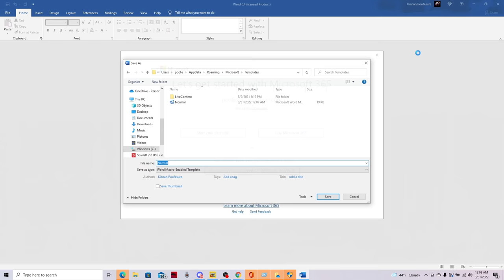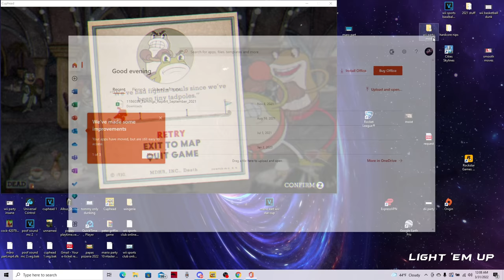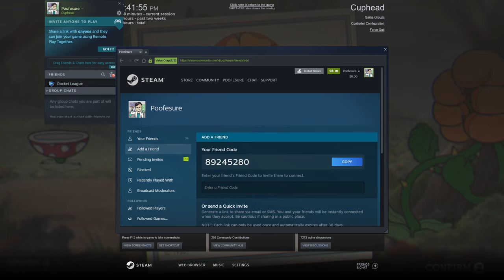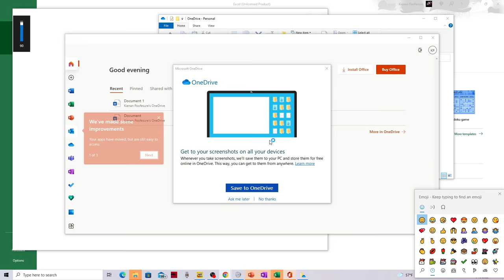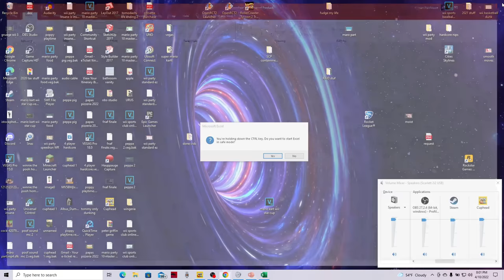trying to beat cuphead